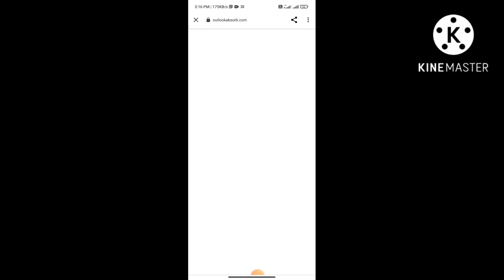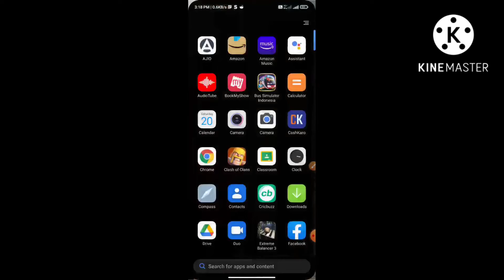off-road Jeep mod for bus simulator Indonesia Mahindra Jeep mod bussid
off-road Jeep mod bussid
Mahindra Jeep mod bussid
bh simulator Indonesia